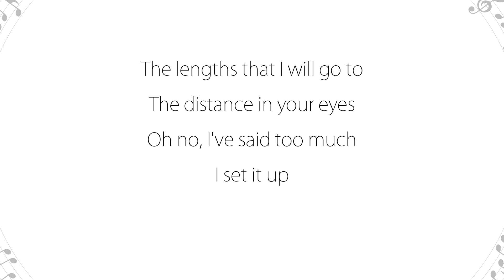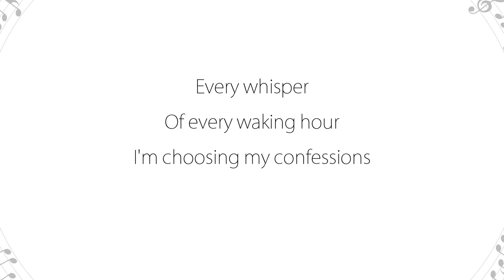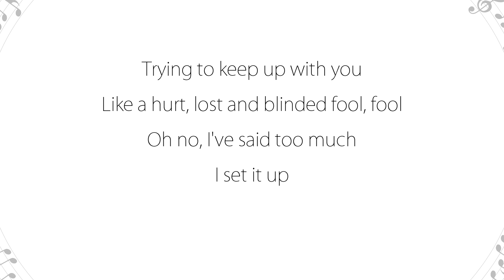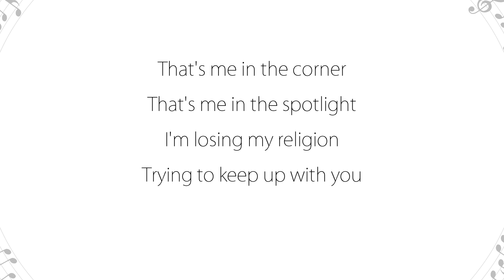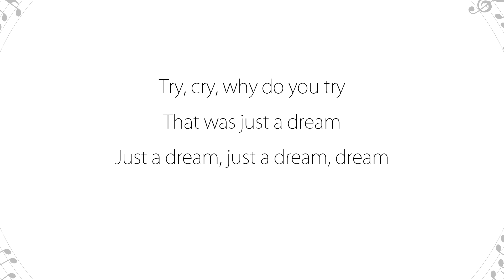Losing My Religion - Passenger (Lyrics)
Losing My Religion by REM, performed by Passenger with lyrics

We upload new and classic music by him all the time!

This channel is purely a fan page and is not associated with Passenger in any way; its purpose is to support and promote his music.